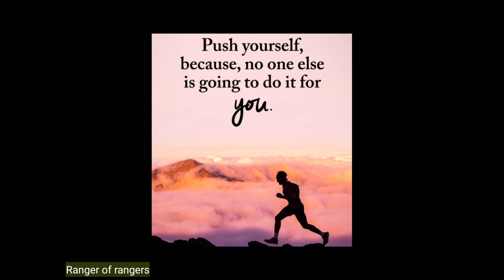Mag snow hiking muna tayo mga ka ranger here in UK England